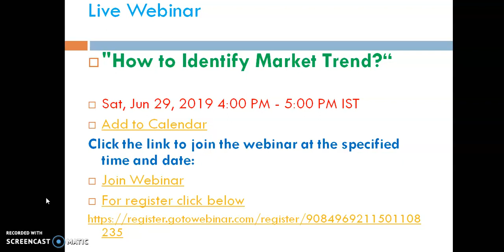Must Watch! Free Webinar On Identifying Market Trend, It is very simple to Register!!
For Live webinar  Register below link